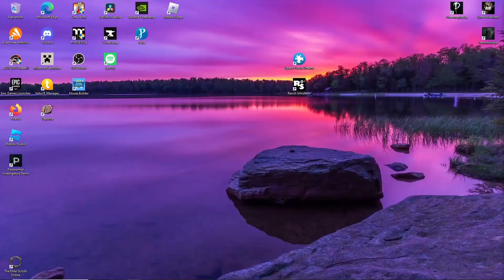Deponia - Folge 22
Meine Tochter und ich Spielen und rätseln so durcheinander

Soweit das Auge reicht – nur Müll. Deponia ist kein traumhaftes Urlaubsparadies, die Bewohner aber haben Träume. Allen voran Rufus. Er hat die Nase voll und wünscht sich nichts sehnlicher, als sein Heimatdorf Kuvaq eines Tages zu verlassen. Immer wieder versucht er auf haarsträubende Art und Weise diesen trostlosen Ort zu verlassen.
Eines Tages fällt ihm unverhofft das geheimnisvolle Mädchen Goal sprichwörtlich in die Arme. Goal kommt aus der fliegenden Stadt Elysium - einer besseren Welt, wo man sorglos im Luxus lebt. Rufus verliebt sich sofort unsterblich in Goal und wittert die Chance auf ein schönes Leben, wie er es sich immer gewünscht hat.
Erleben Sie mit Rufus ein irrsinniges Abenteuer. Helfen Sie ihm den Planeten zu retten, die Liebe seines Lebens für sich zu gewinnen und dunklen Machenschaften auf die Spur zu kommen. Aber Vorsicht! Sie begegnen zwielichtigen Doppelgängern, neuen Freunden und ungeahnten Feinden. Nur wenn Sie wilde Verfolgungsjagden überstehen, wahnwitzige Apparaturen bauen, viel Mut haben und eine Prise Heldenhaftigkeit mitbringen, kann der Plan aufgehen…
Key Features:
Einzigartige Spielwelt in der Tradition von Douglas Adams, Terry Pratchett und Matt Groening
Detaillierte handgezeichnete Grafik im HD-Pracht und erstklassige Zeichentrick-Animationen im Comic-Stil
Erstklassige Sprachausgabe mit bekannten Synchronsprechern wie Monty Arnold aus Upps! Die Pannenshow!, Werner - Das muss Kesseln und Das kleine Arschloch
Aufwendig produzierter Soundtrack mit zahlreichen stimmungsvollen Tracks
Unzählige, melodisch vertonte Cutszenes